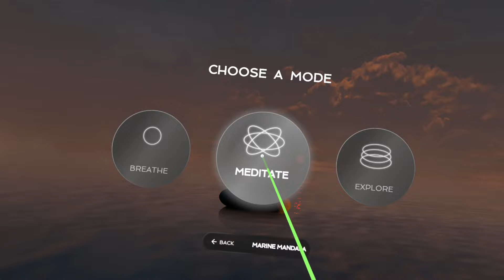Don't Miss this Quick & Cheap Daily VR Workout Boost in Mindtopia VR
Mindtopia VR is a quick and simple way to get right into meditation without a subscription! This hidden gem of an application is a great way to get started with adding meditation to your daily routine. It's not only a beautiful, well crafted application, it's simple and easy to get started. Want to save even more money? Use this exclusive code and the first 100 people will save 50% on the already low purchase price:
M1-2A10D6

It’s a great space for users to discuss new features and updates.

Did you get anything useful from this video? Consider supporting me by buying me a coffee

Tired of Foggy Lens Workouts on the Meta Quest 3? Here’s the interface I use in all of my videos to eliminate fog forever!

Tired of Foggy Lens Workouts on the Meta Quest 2? Here’s the interface I use in all of my videos to eliminate fog forever!

Want to learn a language super fast? Here are my recommendations:
Any Language - Hire a Tutor CHEAP on Preply: